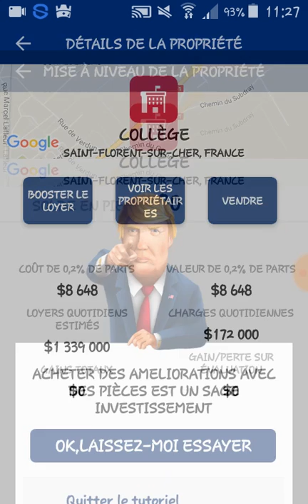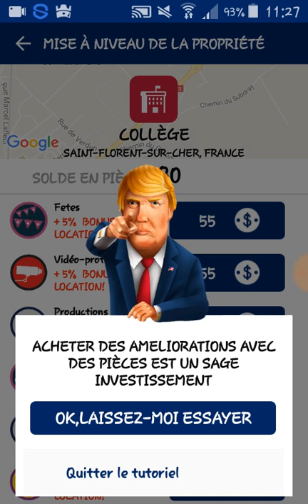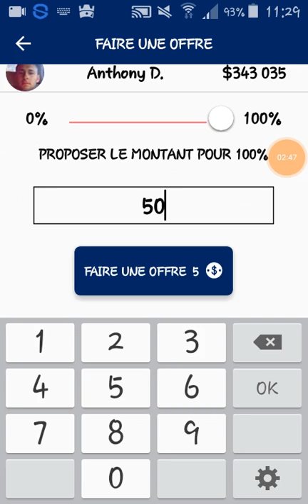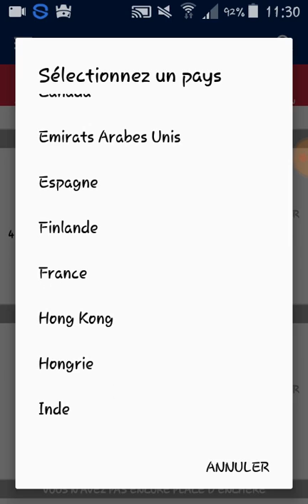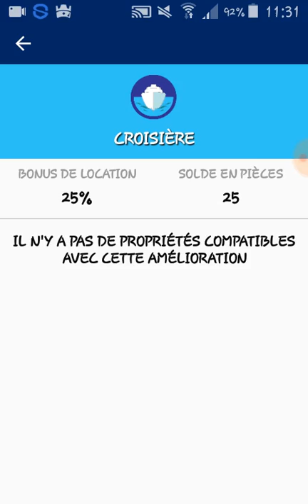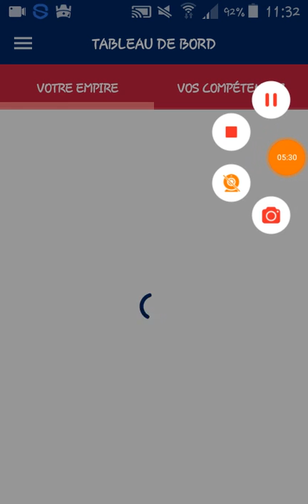{Trumpe.T.,CR}-COMPILATIONS DE JEUX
Compilations de jeux simpat
Toutes les informations sur ma chaine youtube sur mon sites: